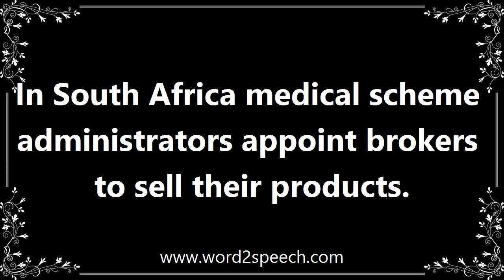Broker - Meaning and How To Pronounce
Title: broker

A person who buys and sells goods or assets for others.

In South Africa medical scheme administrators appoint brokers to sell their products.

How to pronounce broker
definition of broker
audio dictionary
How to say broker
What is the meaning of broker
Pronounce broker